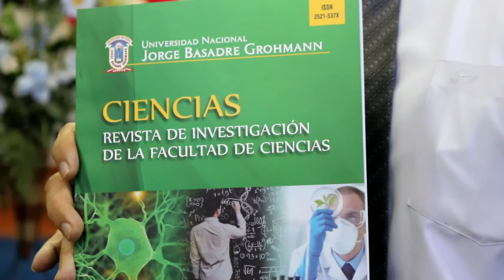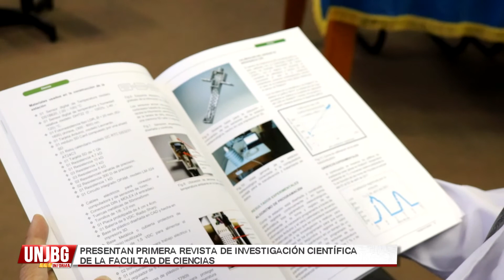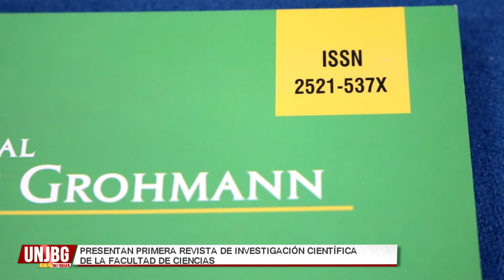PRESENTAN PRIMERA REVISTA DE INVESTIGACIÓN CIENTÍFICA DE LA FACULTAD DE CIENCIAS